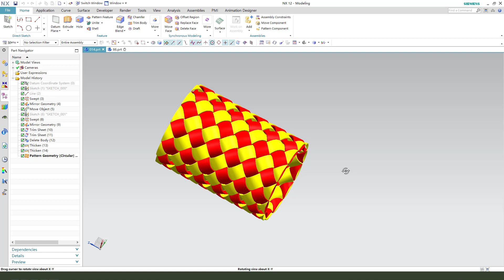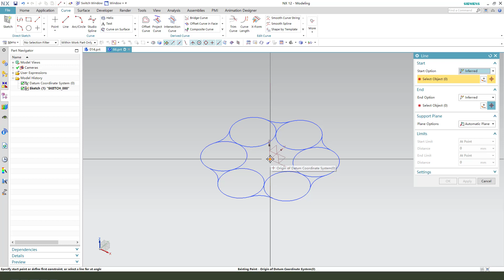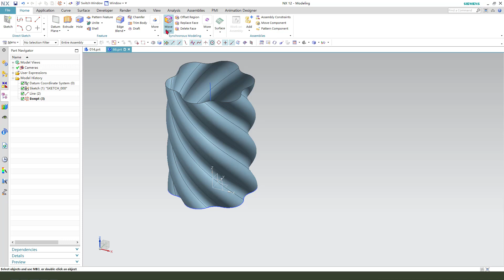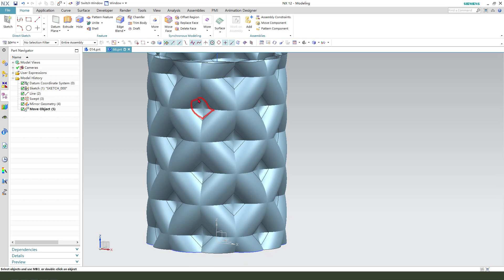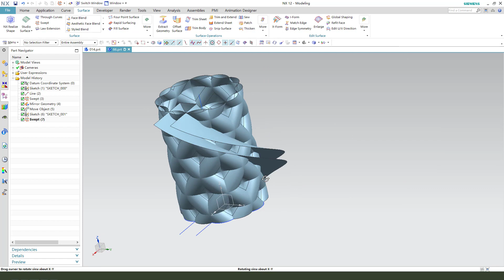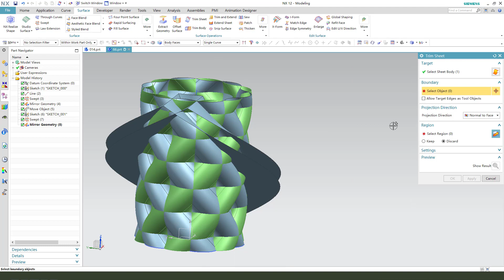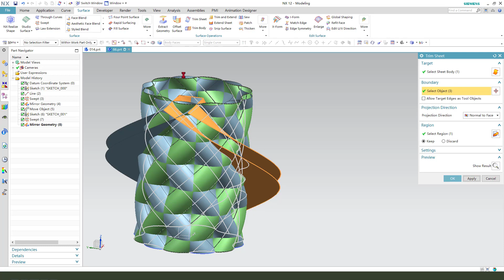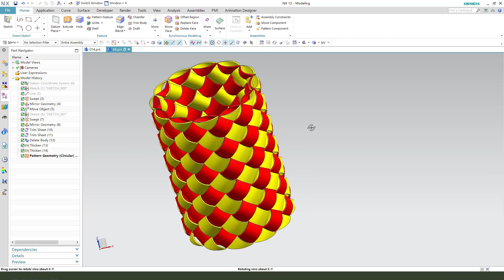Siemens NX Tutorial for beginners,Braid Surface model exercise -66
Hello everyone, In these series of Siemens NX CAD tutorials, we are learning Unigraphics NX from start to finish.